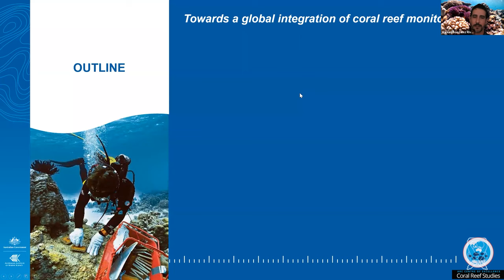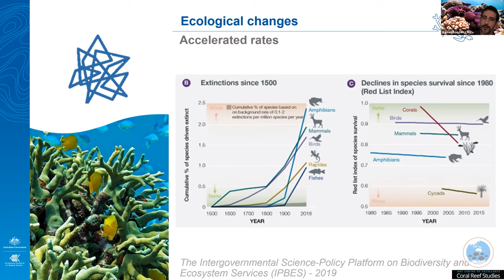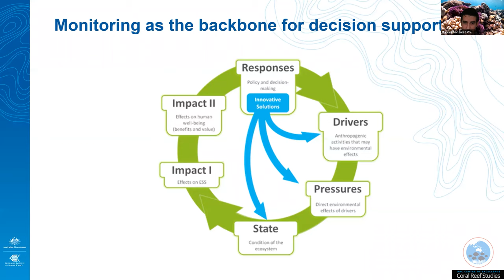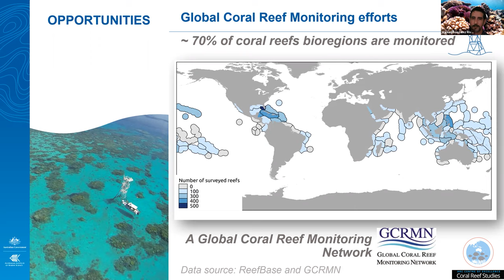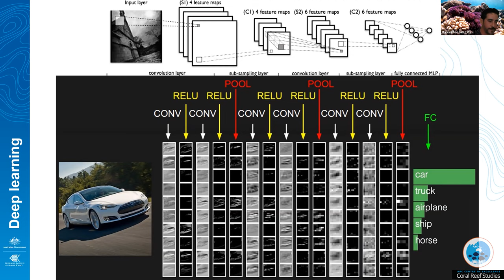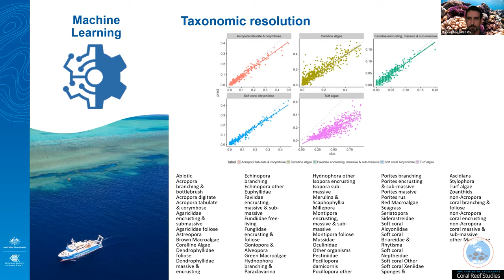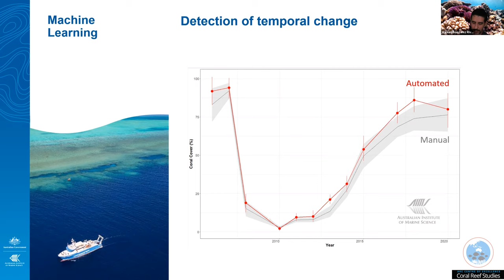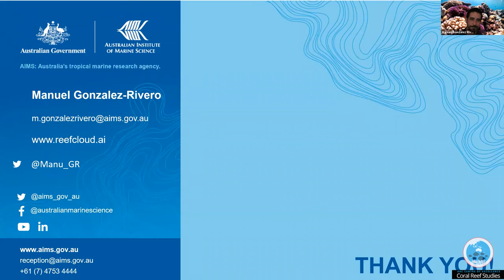Towards integrating global coral reef monitoring using artificial intelligence- Dr. Gonzalez-Rivero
Abstract: Globally, coral reefs are under threat. Unfortunately, the rate of ecosystem degradation often surpasses the rate of generation of knowledge required to support management. Despite the considerable efforts to monitor coral reefs, limited resources, differences in capacity and, inconsistencies in methodologies weaken the bridge between scientific advice and management decision-making. For more than a decade, images (‘photo-quadrats’) have been widely adopted as a technology for rapid assessments of reef condition. More recently, applications of big-data science, more specifically artificial intelligence, have rapidly evolved in coral reef ecology. Although loosely connected, the evolution of these technologies now provides plausible opportunities for fast-tracking measurements of coral reef condition across geographies. Here, I will discuss recent efforts towards an open-access tool, ReefCloud, as an end-to-end approach for integrating, synthesising, reporting, and communicating coral reef monitoring using advances in automated image analysis and statistical modelling. By making accessible these technologies with easy user engagement, ReefCloud is aimed at generating robust, meaningful, and visual syntheses from complex datasets to facilitate a deeper and more comprehensive understanding of the condition and trends of coral reefs. Ultimately, effective communication from global monitoring efforts will lead to more efficient, adaptive and transparent conservation actions.

Biography: Manuel Gonzalez-Rivero is a senior research scientist and lead of the Biological and Ecological monitoring team at the Australian Institute of Marine Science. Manuel is a coral reef ecologist who is interested in bridging gaps between the monitoring and management of ecosystems through innovative approaches. The main focus of his current work is developing multidisciplinary tools to inform conservation and policy-making of coral reef ecosystems across a range of geographies and socio-ecological lenses. Manuel received his PhD in ecology from the University of Exeter (UK) in 2012. His work has produced over 30 publications in peer-reviewed journals and technical reports and it has been featured in such news outlets as Time, CNN, BBC, ABC and others.